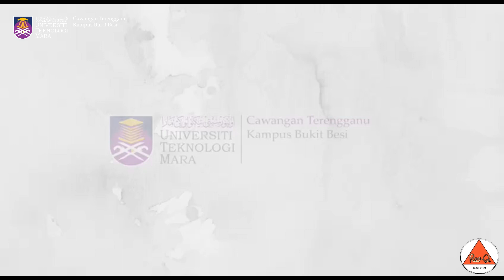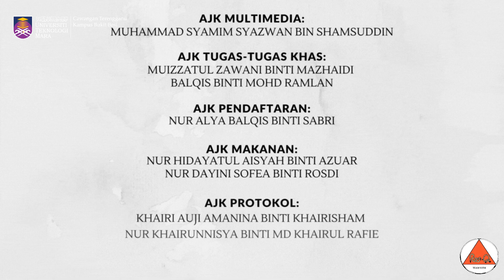Snake Awareness Programme | RES Q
Copyright Statement:
The copyright of this video is (RES Q) and published by the Unit Penyelidikan dan Penerbitan Mahasiswa (UPPM), Universiti Teknologi MARA Cawangan Terengganu for study session: Semester October 2023 – February 2024.